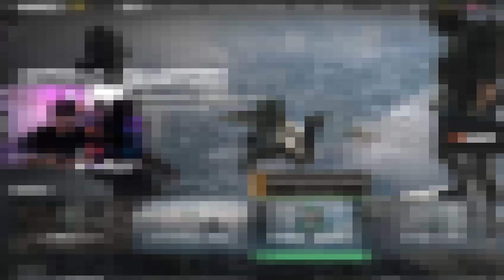INDOVINA L’ARMA DAL SUONO!! - MINIGIOCO SU WARZONE / MW2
Le mie cuffie da gaming
Il mio monitor da gaming
La videocamera che uso nei video
L'obbiettivo usato nella videocamera
Per alimentare la videocamera 24/7
Per collegare la videocamera al pc
Il microfono usato nei video (top)
Scheda audio per collegare il mic al pc
Asta microfono ottima per mic pesanti
Compressore per lavorare la voce
La mia tastiera da gaming
Il mio mouse da gaming
La mia webcam
Luci da studio che uso per l'illuminazione
Luci neon colorate che uso per le dirette
Green screen